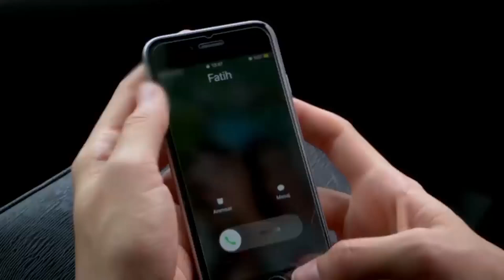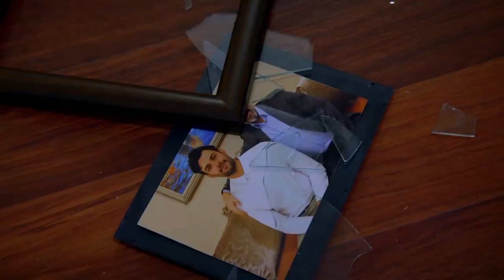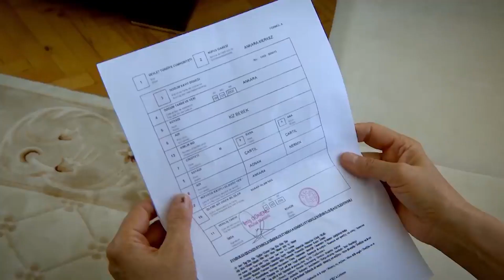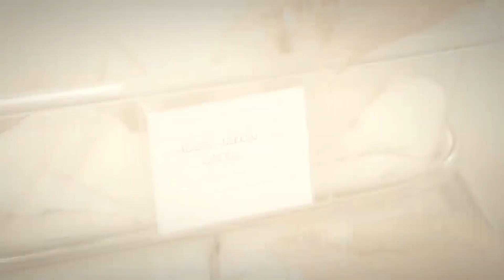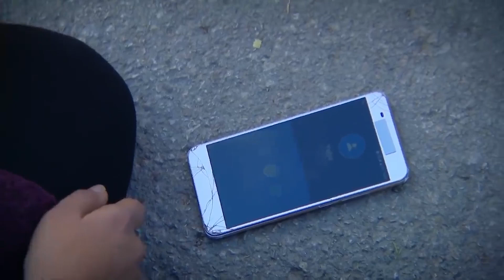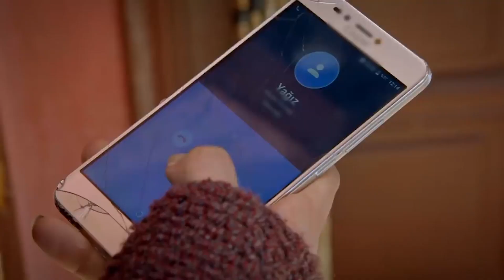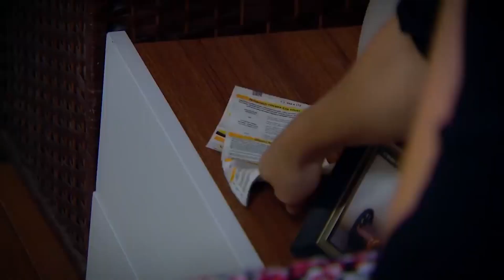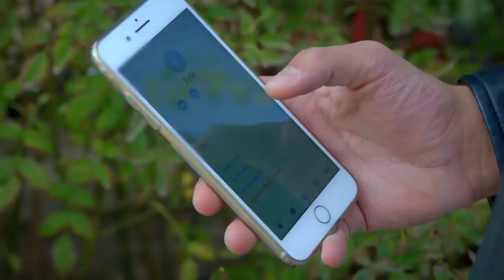Sevdim Seni Bir Kere 22. Bölüm (Genişletilmiş Bölüm)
Ankara’da özel bir üniversitenin Hukuk bölümünü burslu kazanan Aslım, babasının karşı çıkmasına rağmen okul kaydını yaptırmak için Ankara’ya gider. Tam kaydını yaptıracağı sırada okul sahibi Jülide ve Mümtaz’ın oğlu Ozan ile yolları kesişir. Aynı zamanda Aslım’ın annesi Hediye Aslım’la ilgili taşıdığı büyük sırrı Nuran ile paylaşır.

Bu karşılaşmanın sonunda Aslım’ın, Ozan’ın ve onlara bağlı olarak herkesin hayatı değişmeye başlar.

Dizinin başrollerinde;